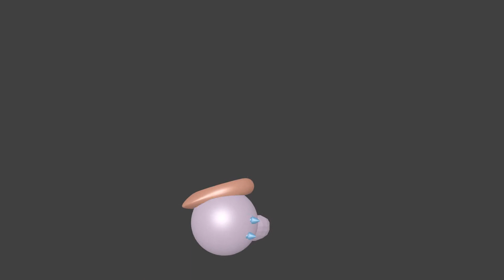Alrobo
Just was playing around with my desktop and the results u can see.A simple baby animation :D